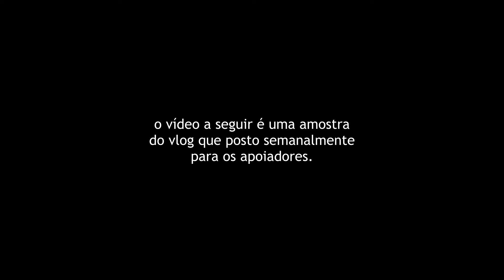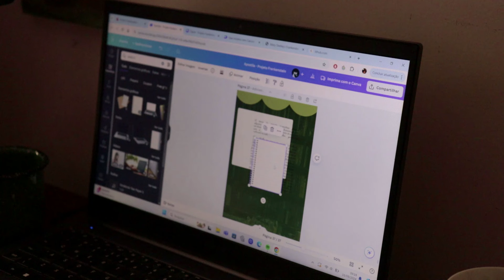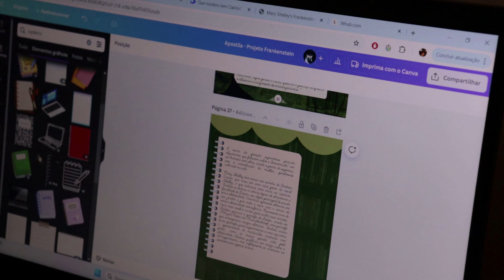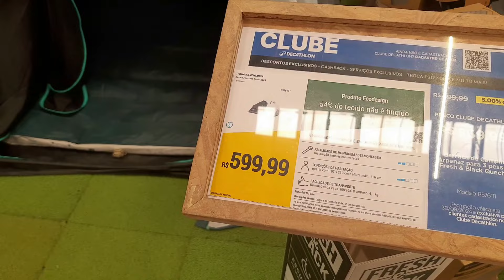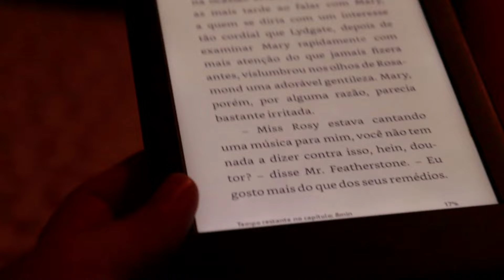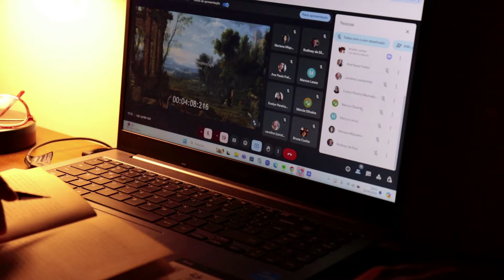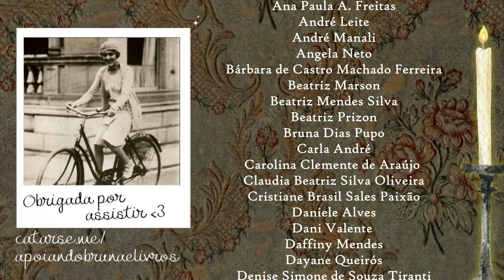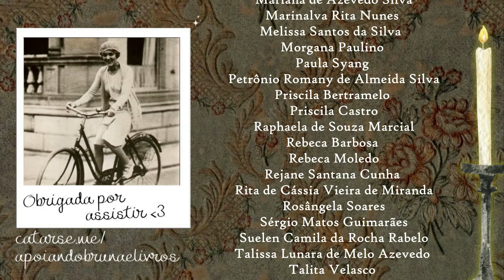vlog | andando de bike, rotina, passeio, leituras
Sejam bem-vindos ao vlog novo! :)
Este vlog de hoje é uma amostra dos vlogs semanais que são postados para os apoiadores do Clube de Leitura. Para assisti-los, pode assinar o Clube a partir da assinatura 'Leitor que lê junto'.
💌Toda sexta-feira para os Supremos
💌Todo sábado para o Leitor Escolhe
💌Todo domingo para o Leitor que lê junto
📢Revista Literária do mês de Setembro:
📢 Compre com meu link da Amazon (Ajuda muito no meu trabalho!):
📢Parcerias:
📢Playlist de música para ler:
📢Lista de desejos: